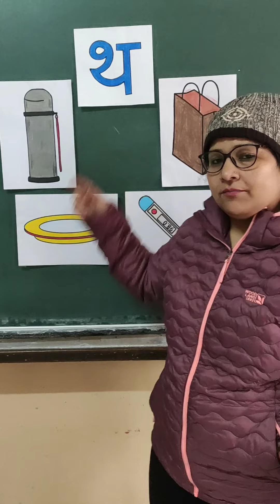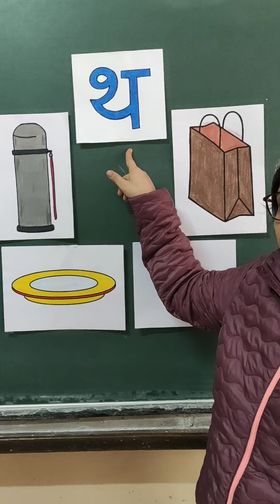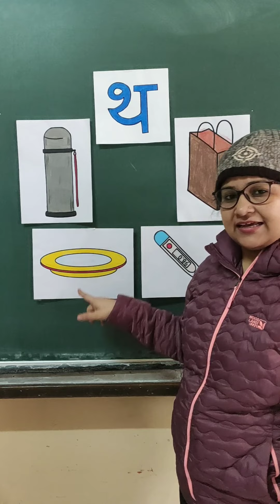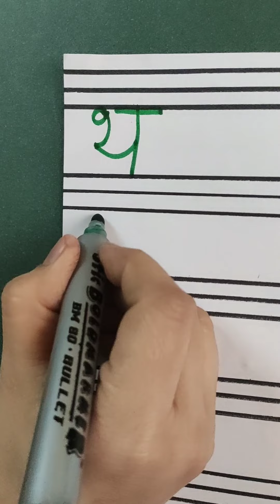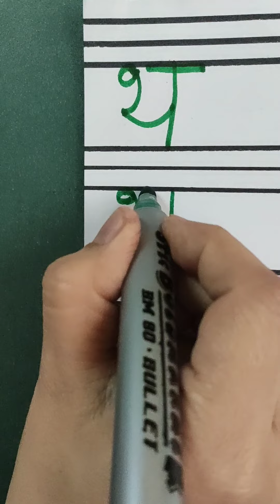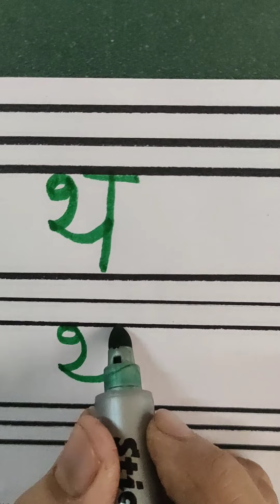Writing of Letter "थ"